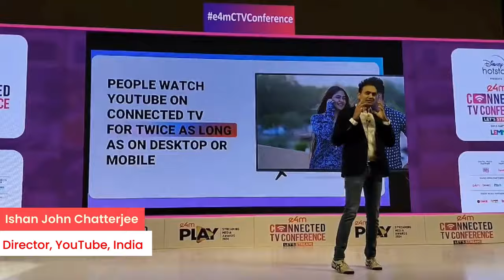Ishan Chatterjee, Director, YouTube, India shares thought-provoking insights at e4mCTVConference!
"People watch YouTube on Connected TV for twice as long as they do on mobile and desktop. That's a fantastic opportunity for brands to seize!" : Ishan John Chatterjee, Director, YouTube, India shares thought-provoking insights at e4mCTVConference!